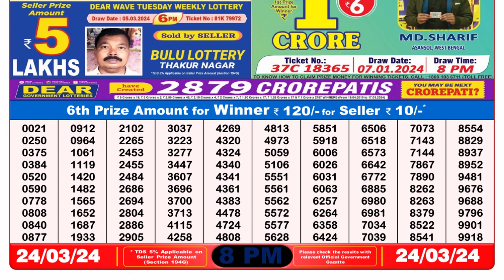Dear Lottery Sambad 8pm today 24.03.24 Nagaland State Lottery Result